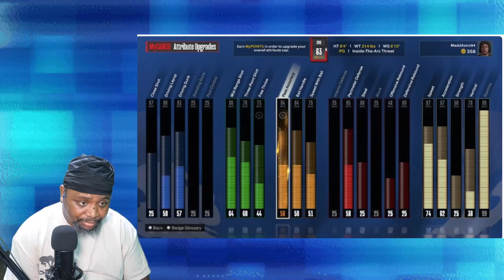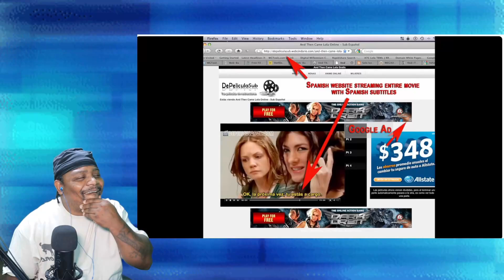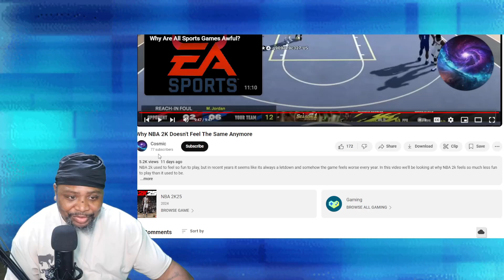Why NBA 2K Doesn't Feel The Same Anymore | mrjackson88real Reaction